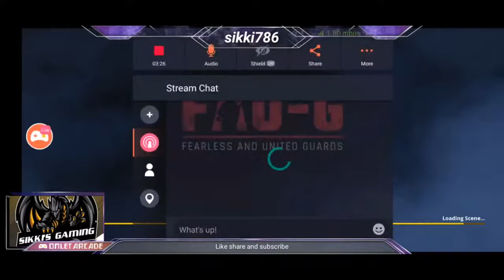FAU-G live,. First stream of this game.. lets play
Watch me stream FAU-G on Omlet Arcade!